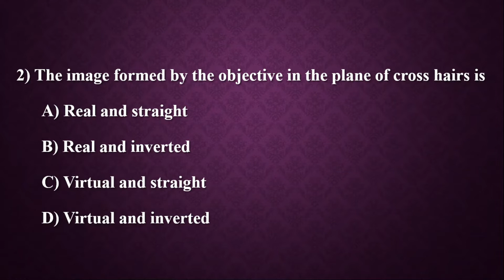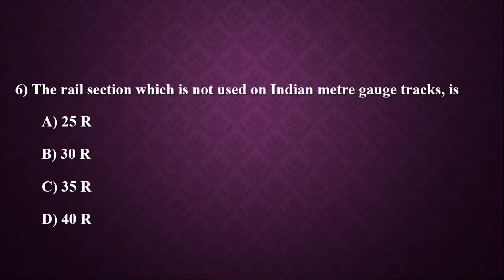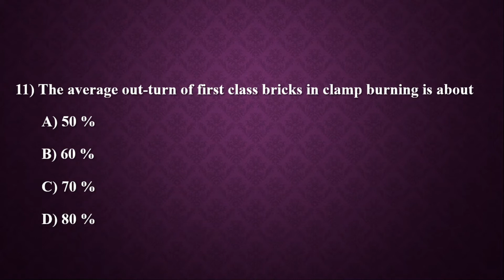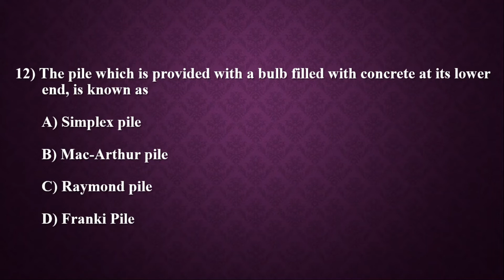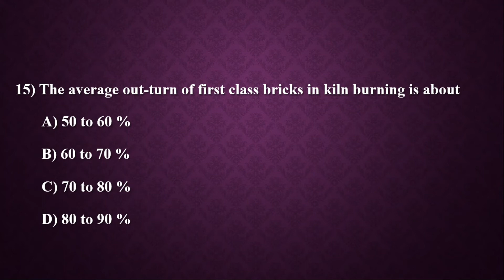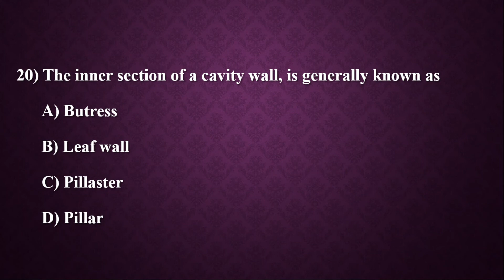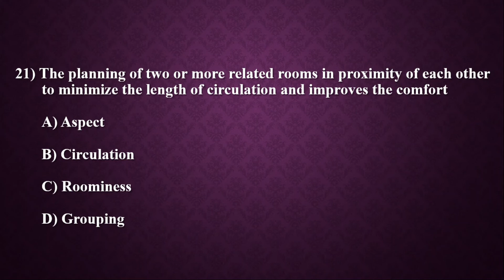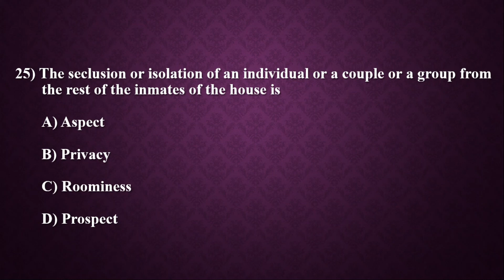Ofas - Overseer (Civil) Model questions - Test paper – 1 (One test paper everyday) - 18/04/2020